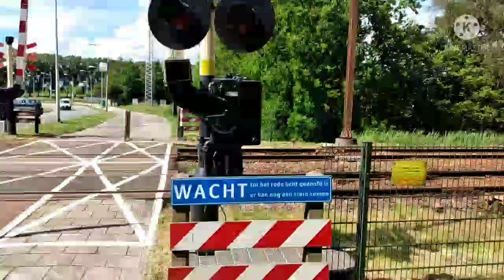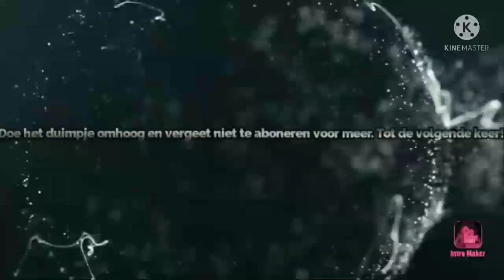treinenspotten #42 ☀️🌡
Vandaag heb ik mooi weer besteld om deze treinen te spotten. In deze video, zien we de vernieuwde VIRM en de Vernieuwde SNG!  Geniet van de video  en mocht je het leuk vinden, doe het duimpje omhoog en vergeet niet te aboneren!